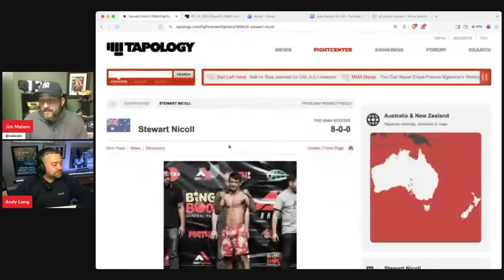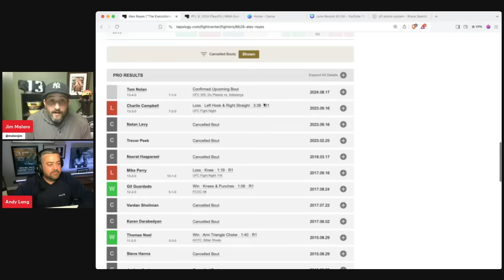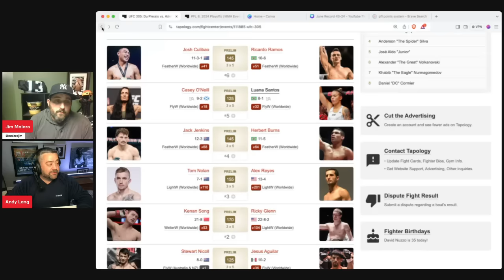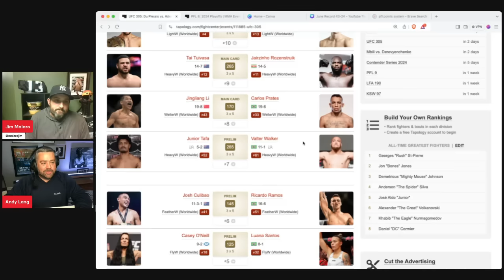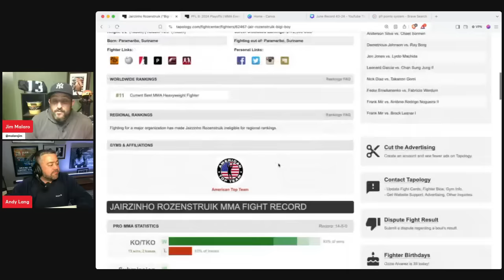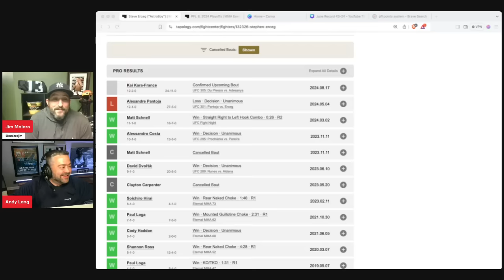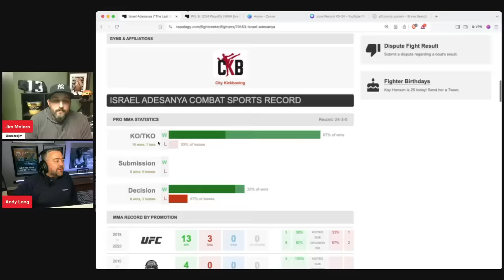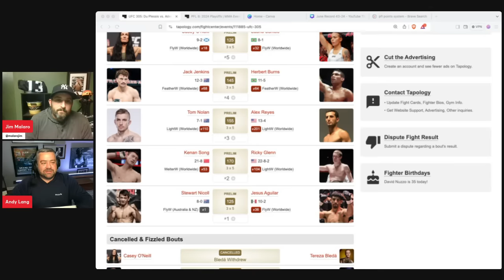UFC 305: Dricus Du Plessis vs Israel Adesanya Predictions | UFC 305 Main Card Picks and Best Bets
Israel Adesanya will fight in front of his home crowd on Saturday night as he looks to regain his former middleweight title against current champion Dricus Du Plessis. UFC betting expert Andy Lang is joined by Jim Malaro to discuss UFC 305 from a variety of betting perspectives.

UFC 305: Adesanya vs. Du Plessis – Middleweight Title Clash Down Under!

The UFC returns to Sydney, Australia this Saturday with a blockbuster main event featuring reigning middleweight champion Israel "The Last Stylebender" Adesanya defending his title against the surging South African contender Dricus du Plessis.

Location: RAC Arena, Perth, Australia
Main Card Start Time: 10 PM ET / 7 PM PT (Due to time difference, this will be Sunday morning in Australia)
Prelims Start Time: 7 PM ET / 4 PM PT

Updated Spread and Total:
Spread: Israel Adesanya (-118) vs. Dricus du Plessis (-102)
Total Rounds: Over/Under 4.5

How to Watch on TV and Streaming
Pay-Per-View (PPV): Order UFC 305 through ESPN+
Cable Providers: Check with your local provider for PPV options.

Interesting Facts:
- Homecoming for the Champ: Adesanya, who calls New Zealand home, will be fighting in front of a passionate Oceanic crowd eager to see their champion defend his belt.
- Undefeated Challenger: Du Plessis is riding a wave of momentum with an undefeated record in the UFC and a string of impressive finishes.
- Clash of Styles: Adesanya's precision striking and elusive movement will be put to the test against du Plessis's aggressive pressure and knockout power.

Twitter Handles and Hashtags
Israel Adesanya: @stylebender
Dricus du Plessis: @DricusDuPlessis
UFC: @ufc
Official Hashtags

The Stakes:
This fight has major implications for the middleweight division. Will Adesanya continue his reign as champion, or will du Plessis shock the world and claim the belt? Don't miss this epic showdown!

Introduction 00:00
Stewart Nicoll v Jesus Aguilar 00:25
Kenan Song v Ricky Glenn 04:17
Tom Nolan v Alex Reyes 07:25
Jack Jenkins v Herbert Burns 09:20
Casey O’Neil v Luana Santos 11:38
Josh Culibao v Ricardo Ramos 17:49
Junior Tafa v Valter Walker 21:00
Li Jingliang v Carlos Prates 24:15
Tai Tuivasa v Jairzinho Rozenstruik 27:37
Mateusz Gamrot v Dan Hooker 30:50
Kai Kara France v Steve Erceg 34:05
Dricus Du Plessis v Israel Adesanya 37:40
Parlay Buster 44:10
Woulda, Coulda, Shoulda 45:20